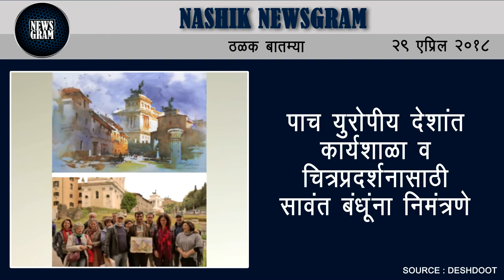Nashik Newsgram | Nashik News | Today's News Headlines | 29 April 2018